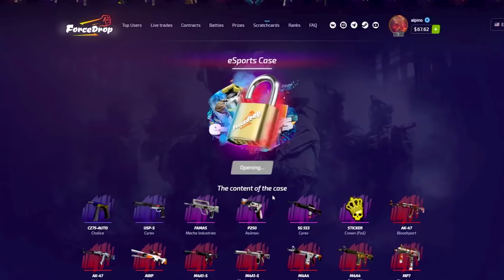MUITO RAGE NO CS! - CS:GO DE NOOB À GLOBAL #172